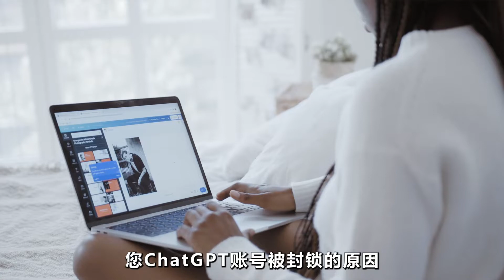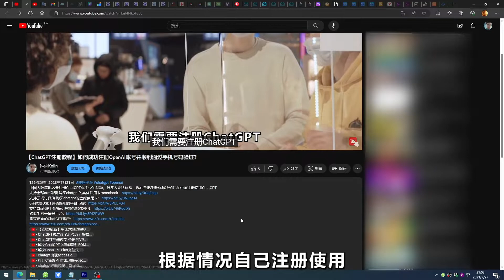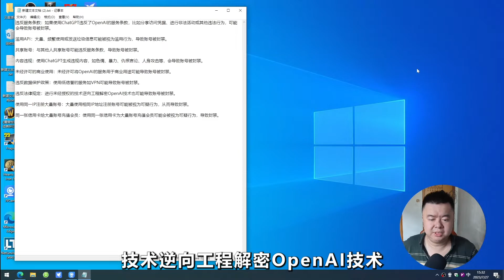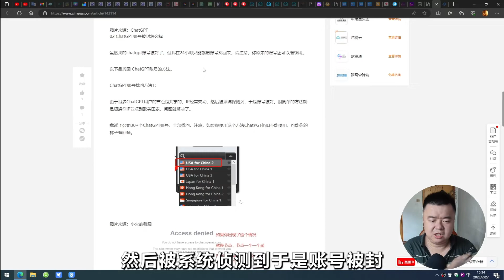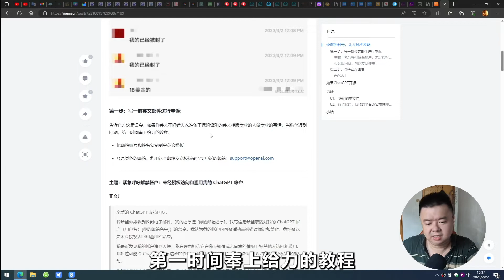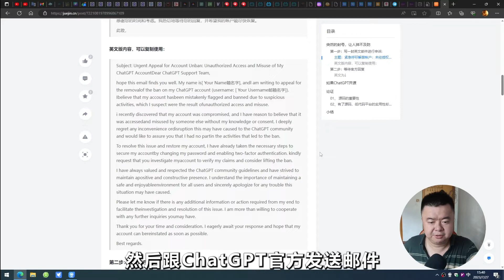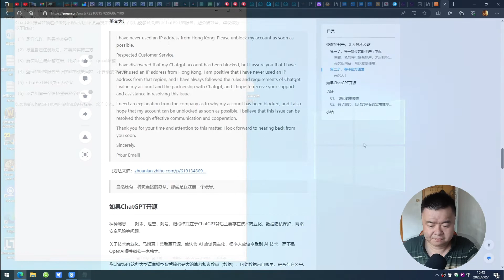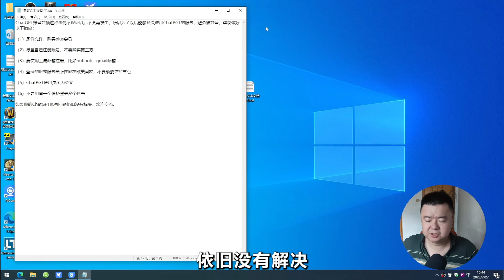ChatGPT账号被封原因分析│ChatGPT账户解封步骤攻略│如何避免被OpenAI封号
亲爱的 ChatGPT 支持团队，​
我希望你能收到这封电子邮件。我的名字是 [你的邮箱名字]，我写信是希望取消对我的 ChatGPT 帐户（用户名：[你的邮箱名字]）的禁令。我认为我的帐户因可疑活动而被错误标记和禁止，我怀疑这是未经授权访问和滥用的结果。​
我最近发现我的帐户遭到入侵，我有理由相信它在我不知情或未同意的情况下被其他人访问和滥用。我对这可能给 ChatGPT 社区造成的任何不便或中断深表歉意，并向您保证我没有参与导致禁令的活动。​
为解决此问题并恢复我的帐户，我已采取必要步骤通过更改密码和启用双因素身份验证来保护我的帐户。我恳请您调查我的帐户以核实我的说法并考虑解除禁令。​
我一直重视并尊重 ChatGPT 社区准则，并努力保持积极和建设性的存在。我理解为所有用户维护一个安全和愉快的环境的重要性，并对这种情况可能造成的任何麻烦深表歉意。​
如果我需要任何其他信息或采取任何行动以促进调查和解决此问题，请告诉我。我非常愿意配合您的任何进一步询问。​
感谢您的时间和考虑。我热切地等待您的回复，并希望我的帐户能尽快恢复。​
此致，​
英文版内容，可以复制使用：
Subject: Urgent Appeal for Account Unban: Unauthorized Access and Misuse of My ChatGPT AccountDear ChatGPT Support Team,​
hope this email finds you well. My name is[ Your Name箱名字], andl am writing to appeal for the removalof the ban on my ChatGPT account (username: [ Your Username邮箱名字]). Ibelieve that my account hasbeen mistakenly flagged and banned due to suspicious activities, which I suspect were the result ofunauthorized access and misuse.​
i recently discovered that my account was compromised, and I have reason to believe that it was accessedand misused by someone else without my knowledge or consent. I deeply regret any inconvenience ordisruption this may have caused to the ChatGPT community and would like to assure you that I had no partin the activities that led to the ban.​
To resolve this issue and restore my account, I have already taken the necessary steps to secure my accountby changing my password and enabling two-factor authentication. kindly request that you investigate myaccount to verify my claims and consider lifting the ban.​
I have always valued and respected the ChatGPT community guidelines and have strived to maintain apositive and constructive presence. I understand the importance of maintaining a safe and enjoyableenvironment for all users and sincerely apologize for any trouble this situation may have caused.​
Please let me know if there is any additional information or action required from my end to facilitate theinvestigation and resolution of this issue. I am more than willing to cooperate with any further inquiries youmay have.​
Thank you for your time and consideration. I eagerly await your response and hope that my account can bereinstated as soon as possible.​
Best regards.​